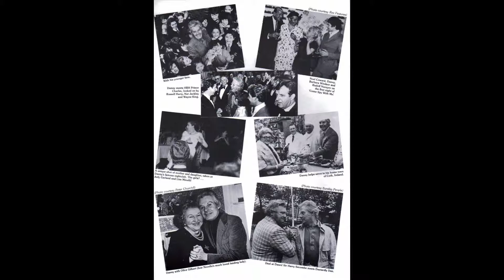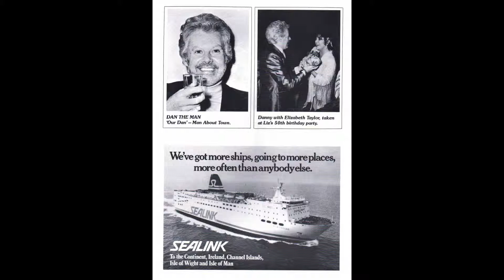Danny La Rue Singing I've Got My Love To Keep Me Warm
Danny La Rue was the most famous entertainer as, in his words; a "comic in a frock".
His shows were lavish and his costumes were stunning. Here I am using another theatre programme I have to illustrate his work.